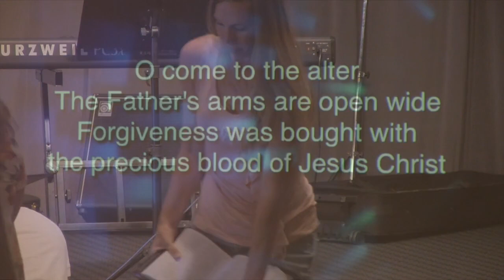Hunger that Heaven can't Ignore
Hunger series